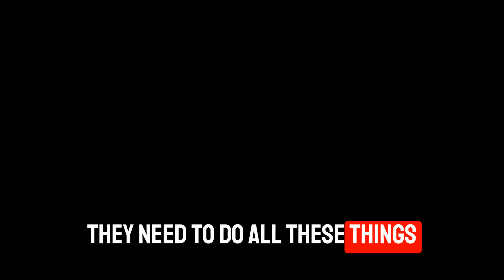$6 Million Income In Final Expense 💰- Insurance Man Podcast -Don't Shoot 🙌 Episode 2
Nate Barragan has a unique perspective on the final expense industry and is one of the most knowledgeable that I personally know about it.  If you want more information on a company, a product, etc. Nate's the person to call!

It was great hearing how his grandfather, father, and other family members have laid the foundation at Golden Memorial that's allowed them to become the largest Final Expense IMO in the country.